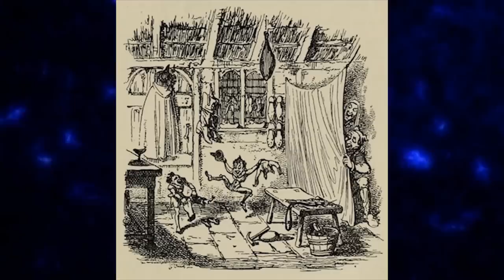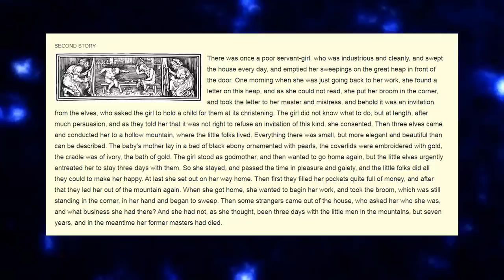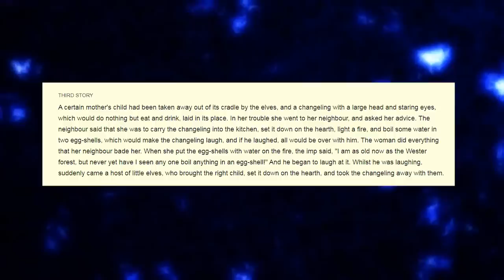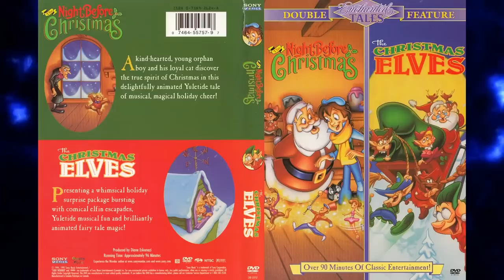The Christmas Elves (Golden Films) - Phelous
Golden Film's take on The Elves and the Shoemaker goes about as well as you'd expect. Also Santa is a monster.